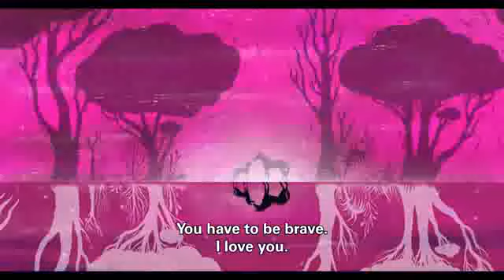UNICORN WARS | Official Trailer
It’s Bambi meets Apocalypse Now in this provocative and strangely beautiful horror comedy from acclaimed filmmaker and illustrator Alberto Vazquez (Birdboy: The Forgotten Children), who uses its outrageous candy-colored premise to explore religious zealotry, the tortured legacies of military fascism, and the depths of the soul.

For ages, teddy bears have been locked in an ancestral war against their sworn enemy, the unicorns, with the promise that victory will complete the prophecy and usher in a new era. Aggressive, confident teddy bear Bluet and his sensitive, withdrawn brother Tubby could not be more different. As the rigors and humiliation of teddy bear bootcamp turn to the psychedelic horrors of a combat tour in the Magic Forest, their complicated history and increasingly strained relationship will come to determine the fate of the entire war.

GKIDS, the acclaimed producer and distributor of animation for adult and family audiences, announced it will release UNICORN WARS, the latest genre-bending animated feature for adults from Goya and Annecy Cristal-winning director Alberto Vásquez (Birdboy: The Forgotten Children) starting March 10, 2023. The technicolor feature will be released theatrically in select markets nationwide, and will also be available on demand from March 10, 2023.

The technicolor horror-comedy featured in competition at the 2022 Annecy International Animation Film Festival, and was an official selection at BFI London, Animation is Film, and Fantastic Fest. UNICORN WARS marks the next collaboration between GKIDS and Alberto Vázquez, following GKIDS’ local distribution of the Goya Award-winning feature Birdboy: The Forgotten Children and short film Decorado.